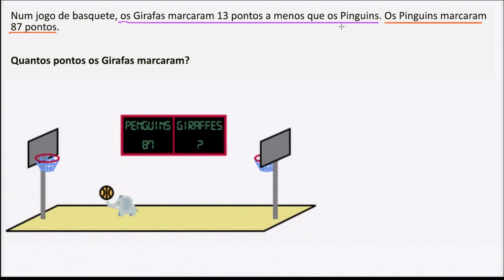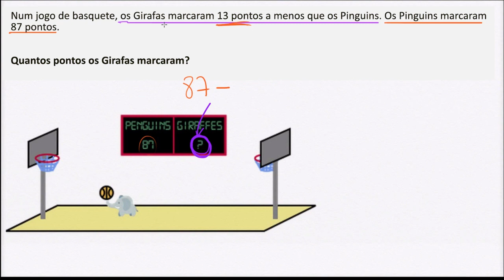Problemas de menos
Problema de subtração.
Titulo em inglês: Fewer word problems